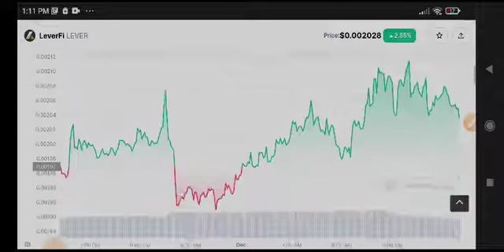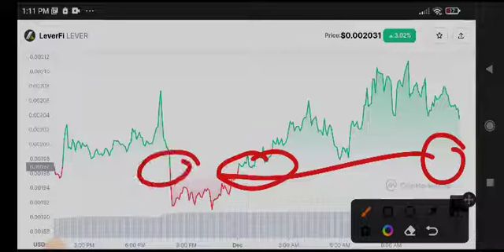Lever coin News Today! LeverFi Price Prediction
Queries Solved:
1.  today target
2.  price today
3.  price prediction
4.  token today target